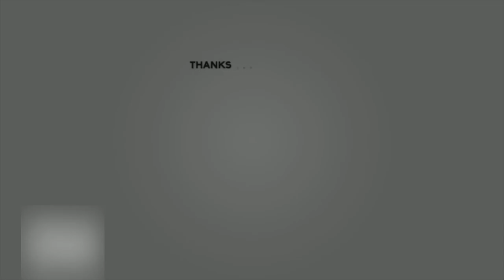Myrskyluodon Maija - Juho Peuraniemi (piano cover)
Piano cover of Finnish song Myrskyluodon Maija